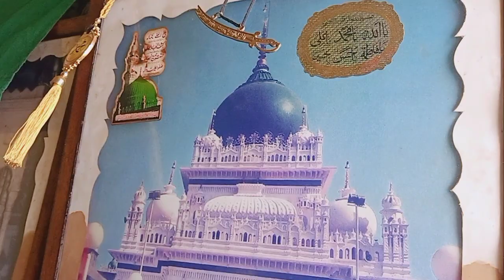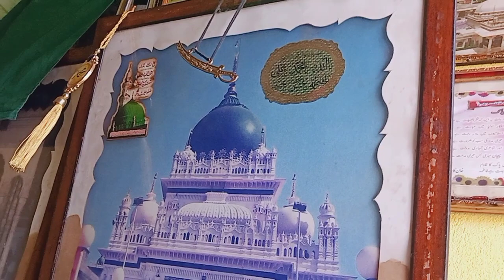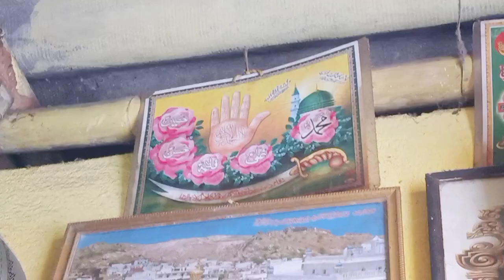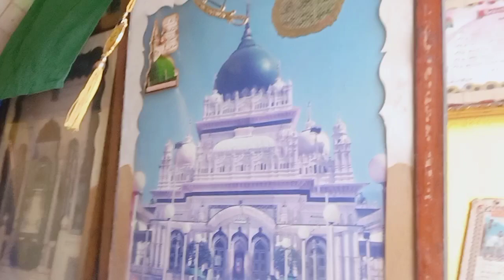Shakil Arfi Kalam / Jo Nabi Ki Aal Se Dur Hai /Hafiz Harun Warsi / BABA MD SHAKIL HUSSAIN SHAH WARSI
HUWWAL WARISUL KAREEM

BABA MD SHAKIL HUSSAIN SHAH WARSI